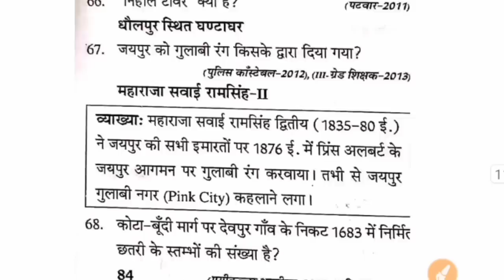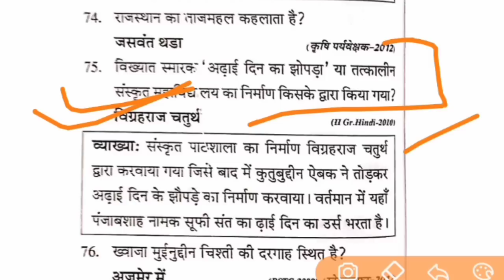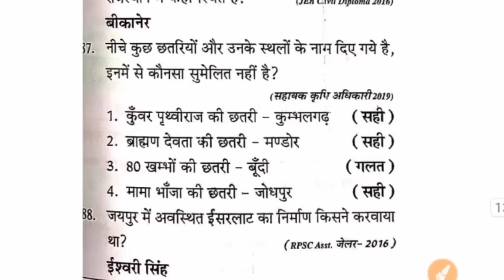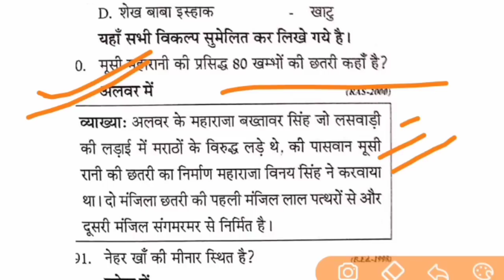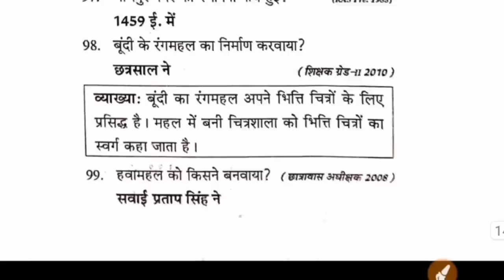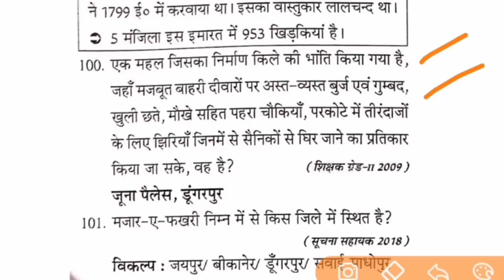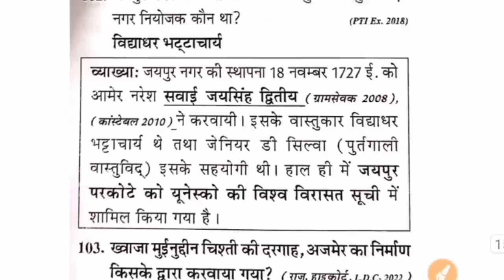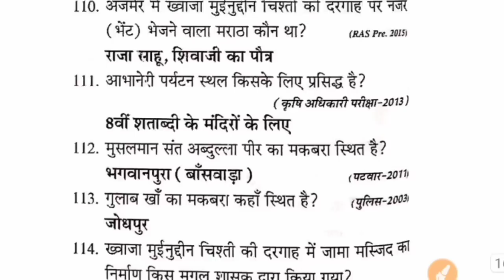Rpsc 2nd grade important questions 2nd grade syllabus second grade important questions modal paper